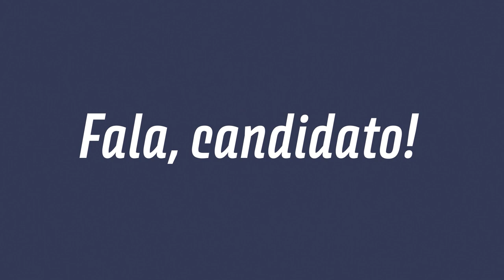Fala, Candidato! Valdeci Oliveira